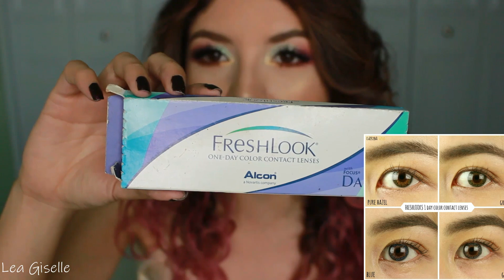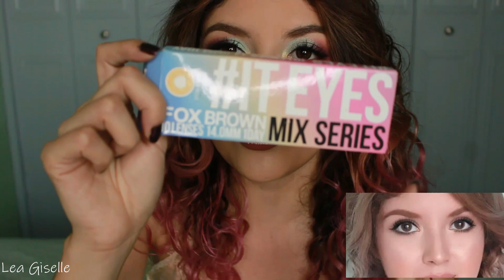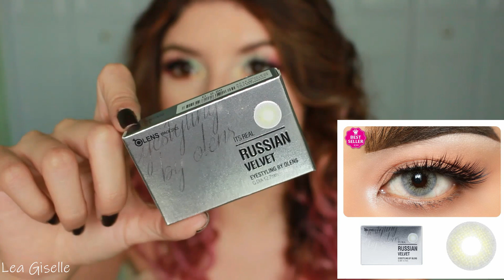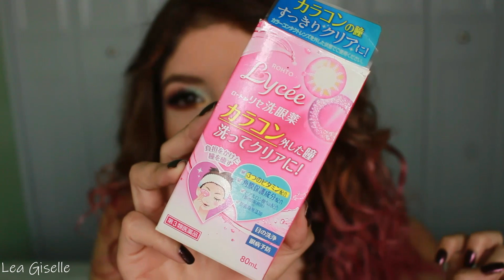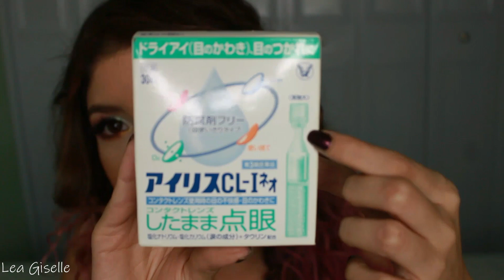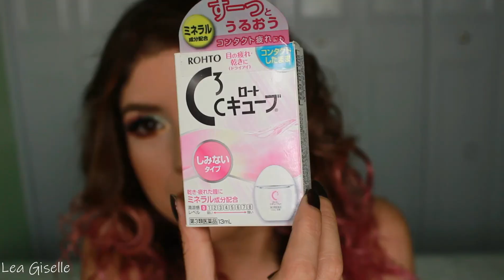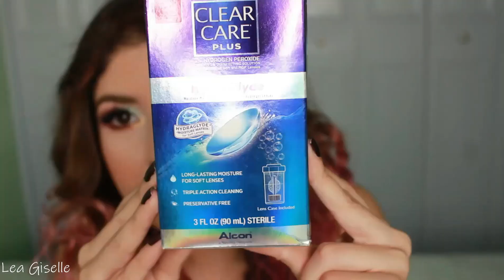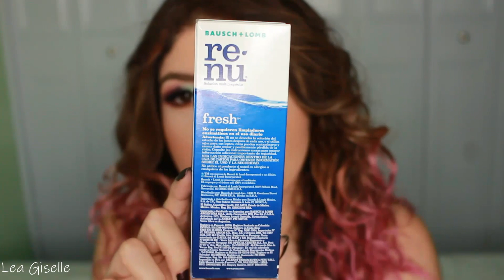Les muestro mi colección de lentes de contacto ♥